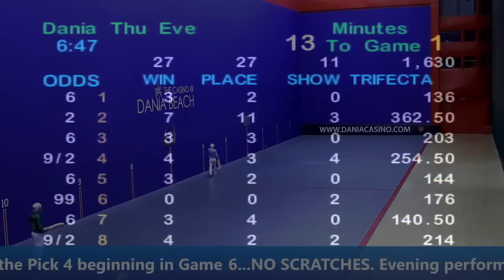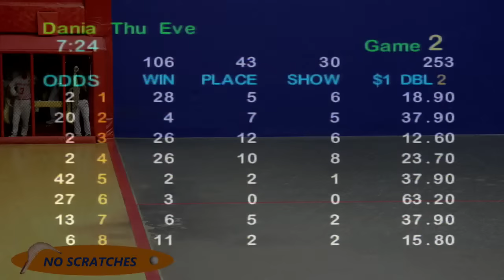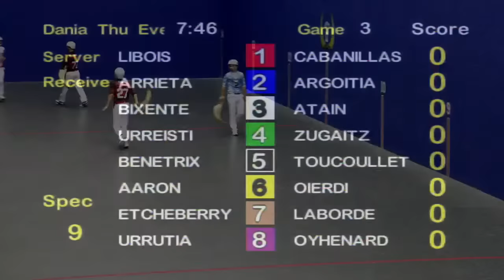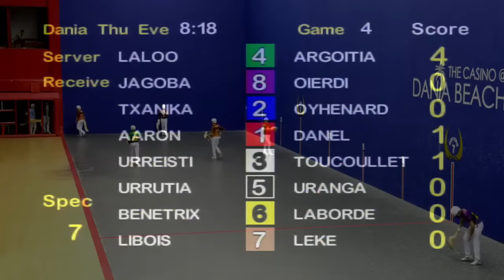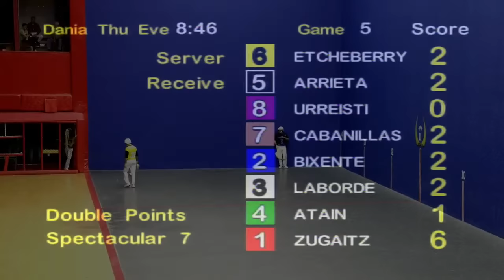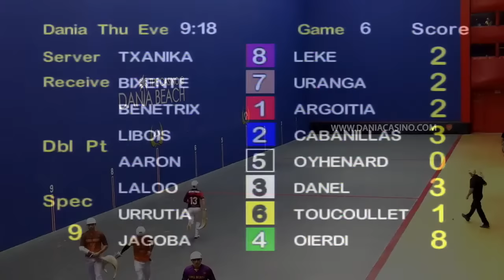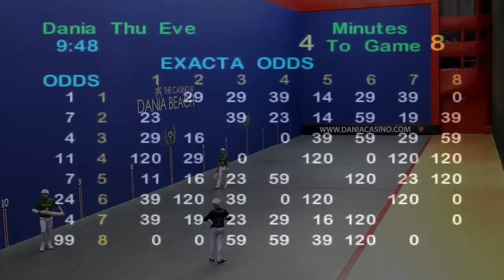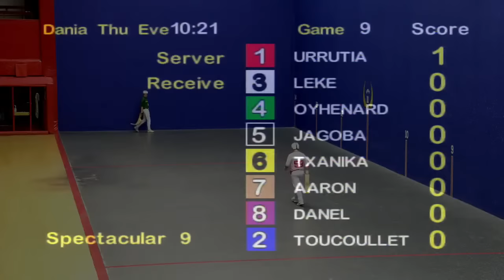December 28, 2023, Thursday Evening Performance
Dania Beach Jai Alai Live Stream